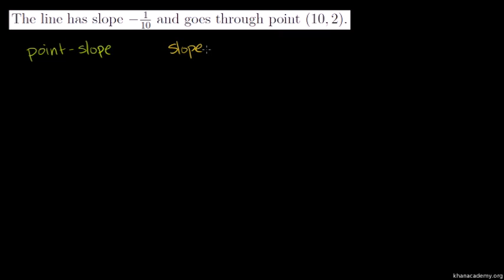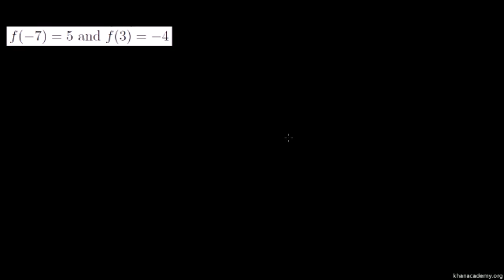Linear Equations in Point Slope Form